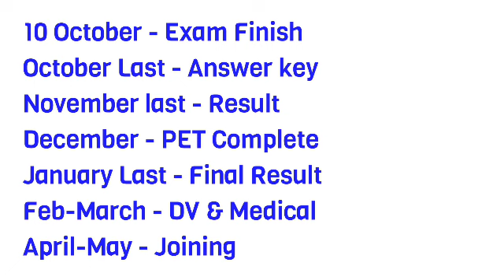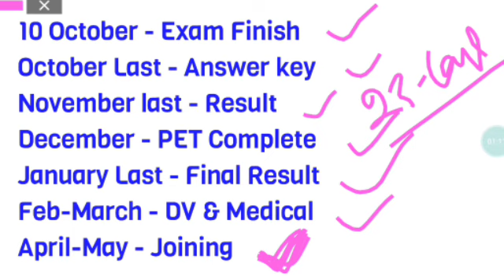Railway Group-D Exam | Group-D Answer-key |Group-D Result,DV & Medical|Group-D PET| Group-D Joining.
√Group-D Staff
√Station Master
√Goods Guard
√Technician
√Loco Pilot
√Pointsman
√Trackman
√Workshop Assistant
√Station Superintendent
√Commercial Apprentice
√Revenue Inspector
√Lekhpal
√Teachers
√Gateman
√Keyman & Gangman
√All Post Related to Railway,SSC,Defence etc
Group-D Cutoff
Safe Score for Group-D Exam